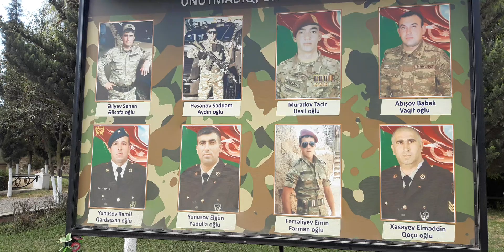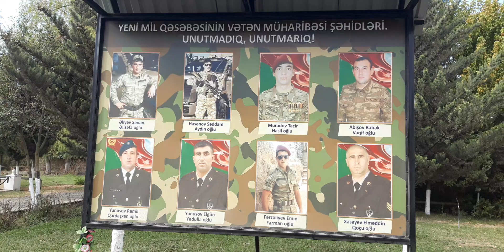Teqix Tiraxtiri Satilir Qiyməti 2.600 Manatdır